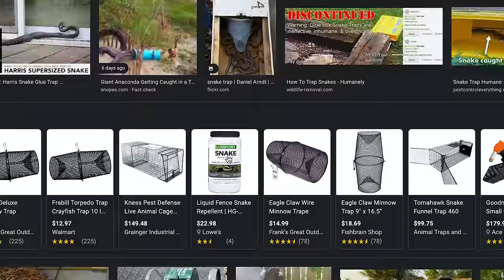When Your 20 Foot Snake Escapes!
LUCY ESCAPED!!! My GIANT 20 foot Reticulated Python "Lucy" got out of her enclosure!

↑↑↑↑↑↑FOLLOW NOAH↑↑↑↑↑↑